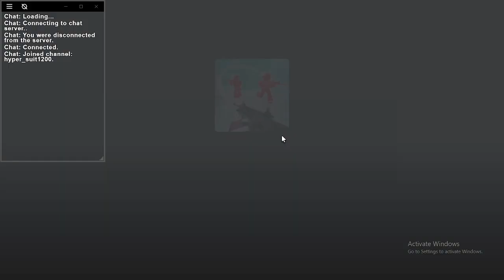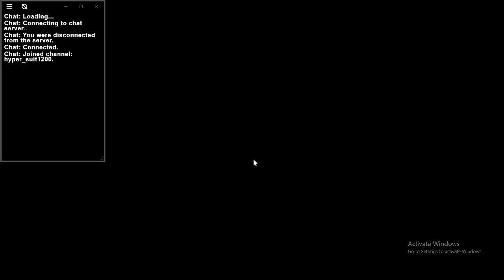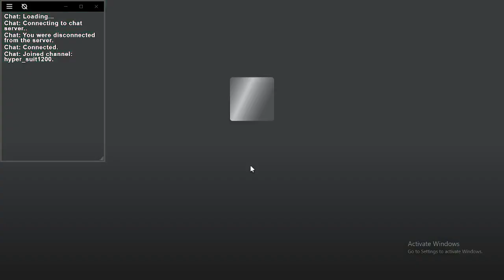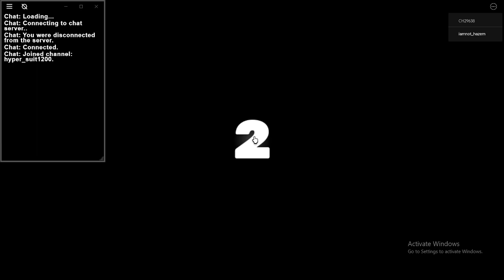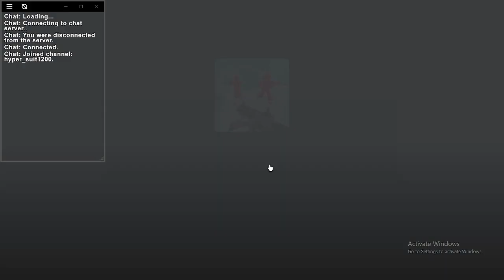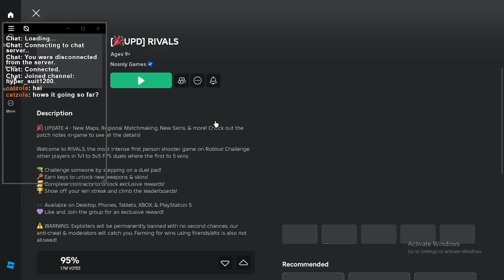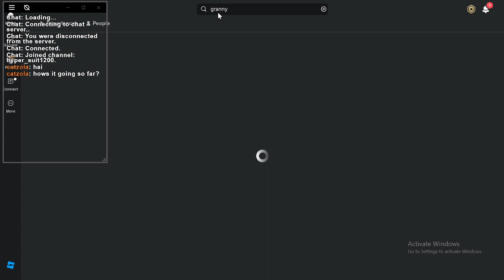playing rivals but losing